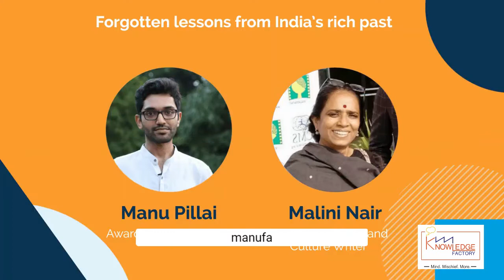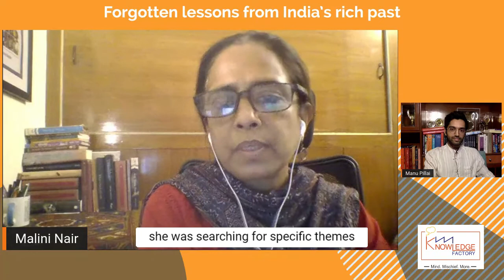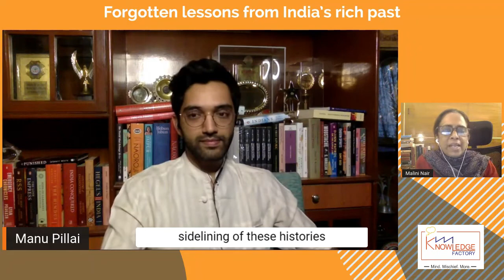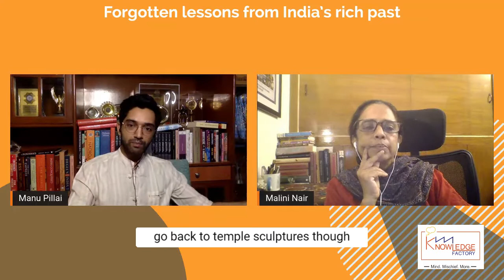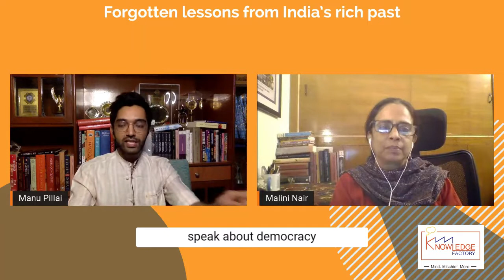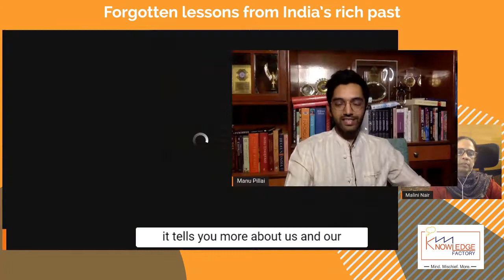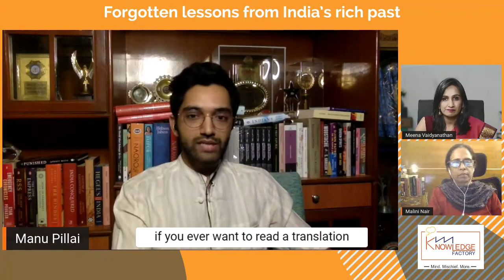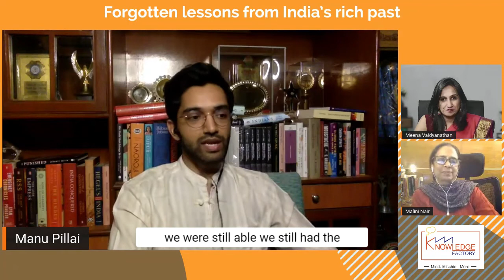KF2021 S6 Forgotten lessons from India's rich past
Forgotten lessons from India's rich past

Manu Pillai
Award-Winning Author

Malini Nair
Consulting Editor and Culture Writer